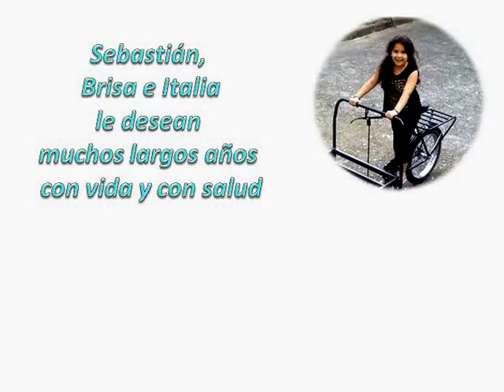Abuela y su vídeo- PARA MARIA CAMILA-JUNIO 30-2016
FIESTA DE CUMPLEAÑOS